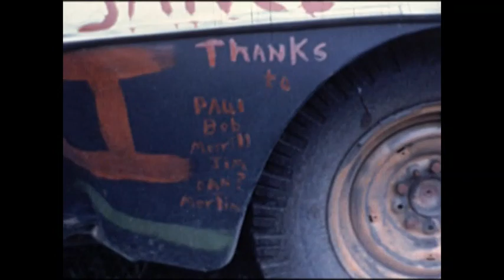Lacona 1969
Video of Lacona taken in 1969.  Shared by Troy Williams with Bill Bauer.